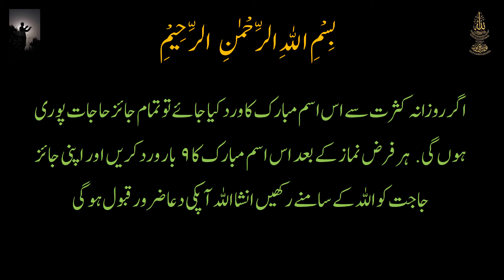Nokri Hasil Karne ka Wazifa | Quranic Prayer to Get Job or Employment | Al-Samio